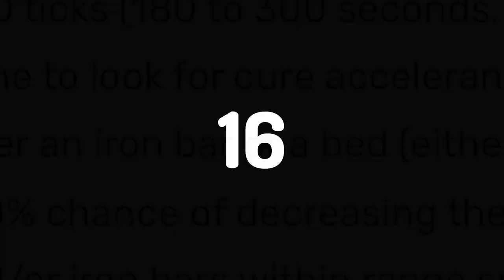20 Minecraft FAKTŮ, o kterých NEVÍTE!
Chcete ďalšie videa ohľadom Minecraftu ?

Dneska si vyskúšame minecraft fakty, ktoré určite nepoznáte

📺Socialne siete:
LINKTR.EE/minxsk

určite pozri podobné videa od:

Bekyho: 30 Minecraft Věcí, kterých jste si Nevšimli